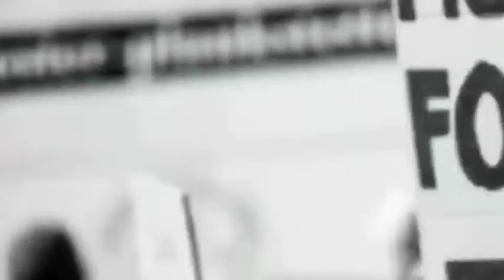দলত্যাগী দের কাছে ফিরে আসার অ্যাপ্লিকেশন চাইলেন তৃণমূল জেলা সভাপতি।@BENGALGNEWS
দলত্যাগী দের কাছে ফিরে আসার অ্যাপ্লিকেশন চাইলেন তৃণমূল জেলা সভাপতি।